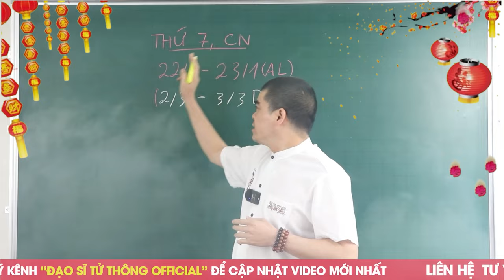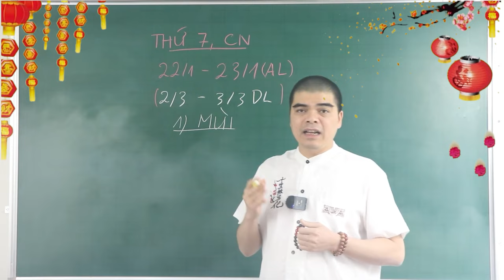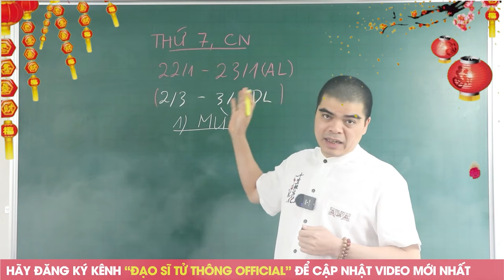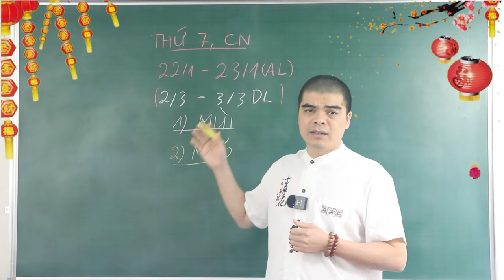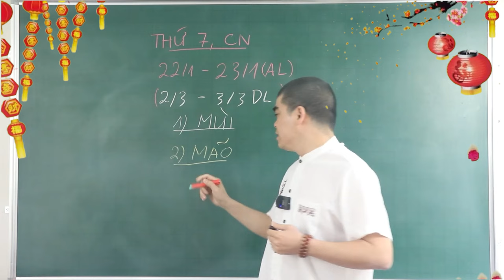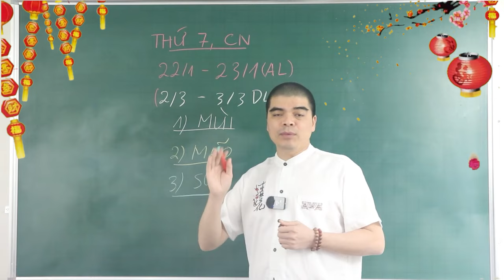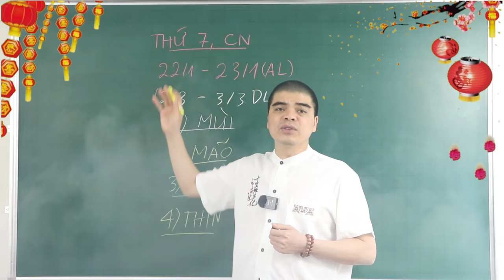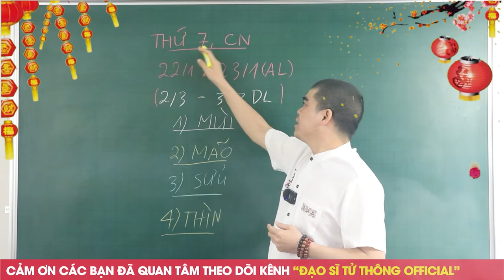Đúng 2 Ngày tới, CAM KẾT 100% 4 Tuổi Này ĂN ĐẬM-TRÚNG LỚN Giàu Bất Thình Lình Sau 1 Đêm